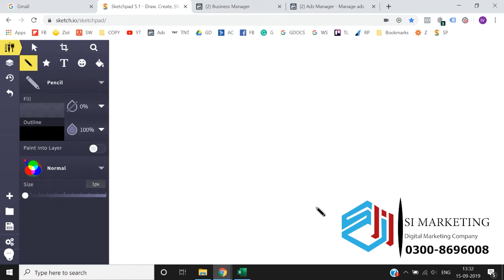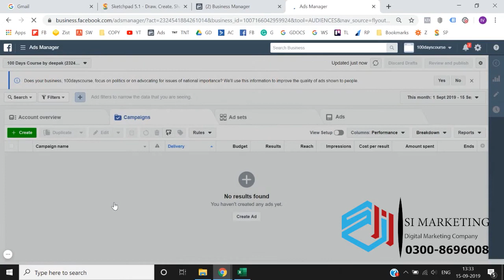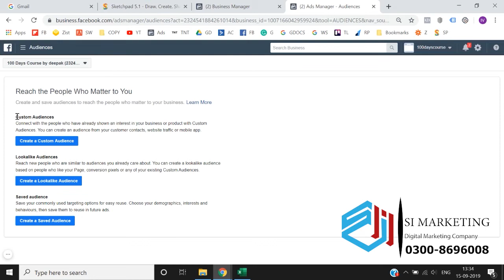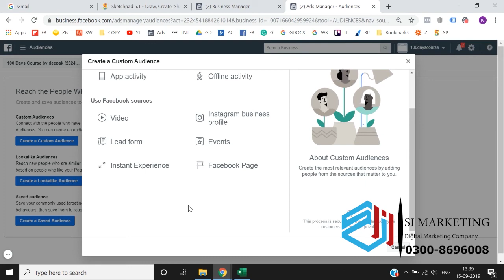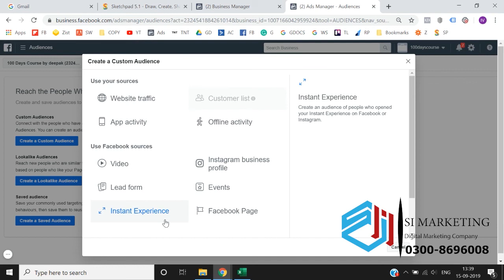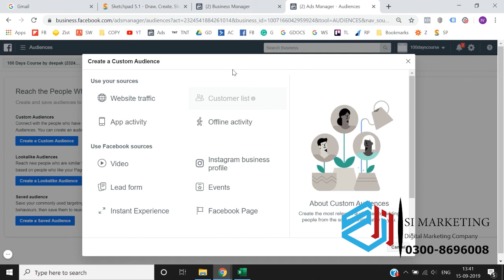how to create custom audience in Facebook |About custom audience in Facebook ads ||lecture 21